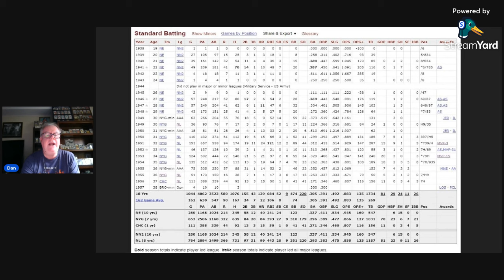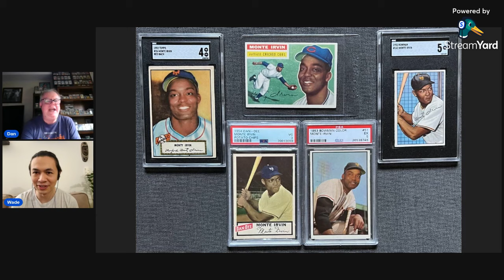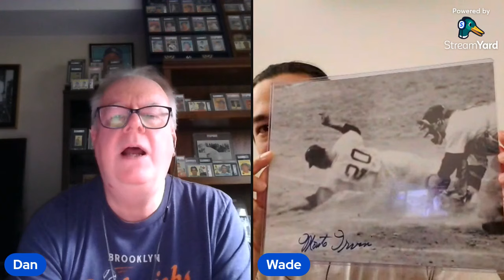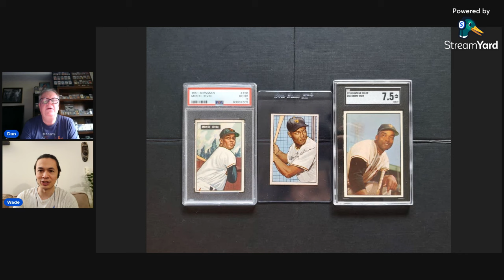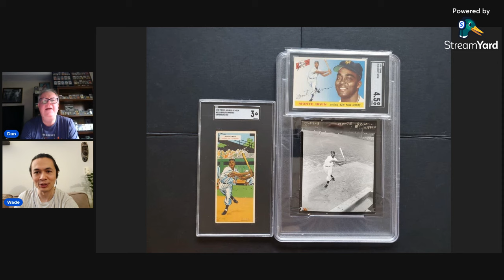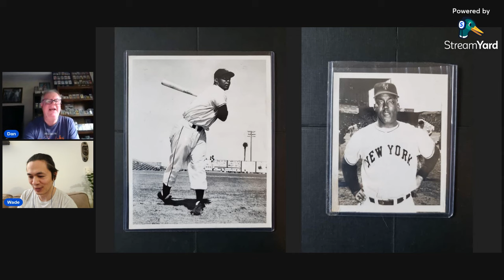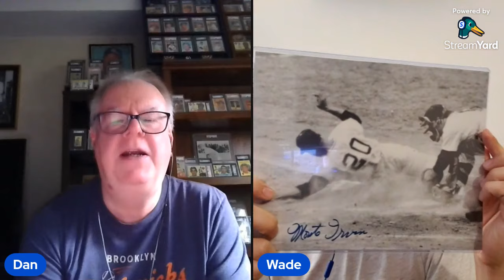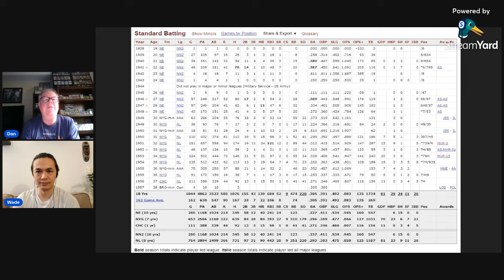The Monte Irvin Show with Supercollector Wade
Wade and Dan celebrate Black History month with a profile of baseball pioneer Monte Irvin, including a display of Wade's fine collection of Monte cards and photos.